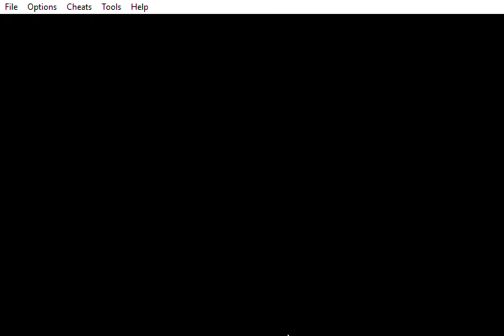Pokemon Emerald: Versus Gym Leader Wattson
Almost got defeated.